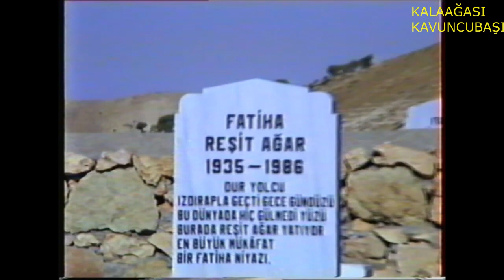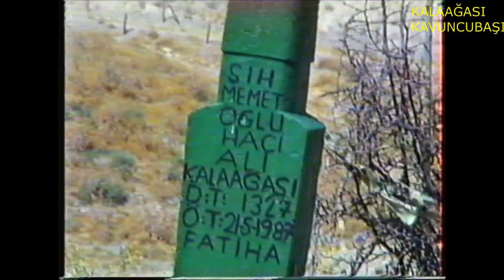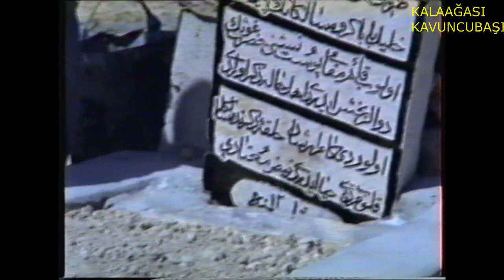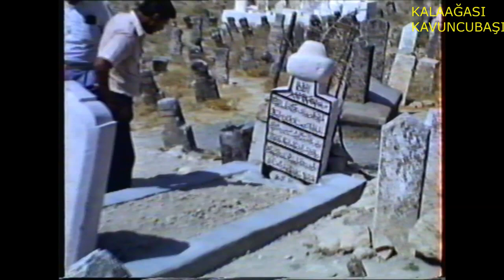AŞAĞI ŞEHİR VE ÇEVRESİ 1989